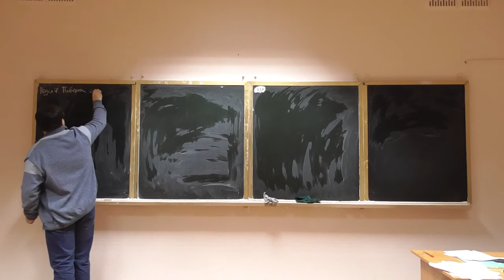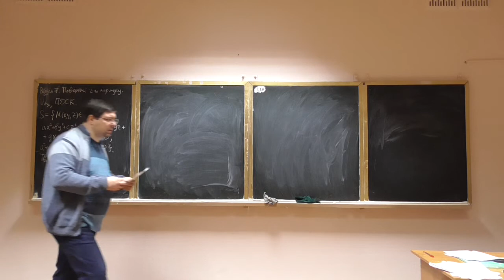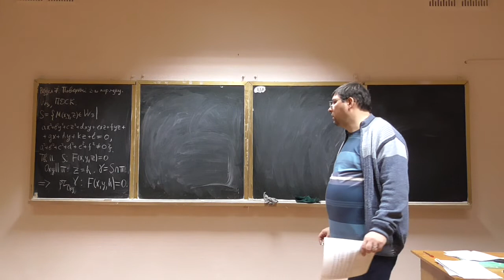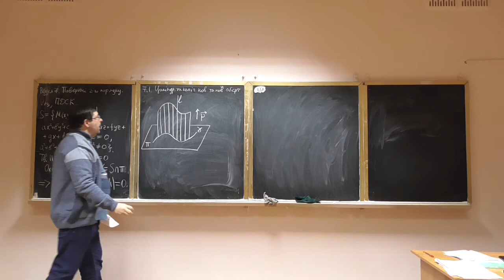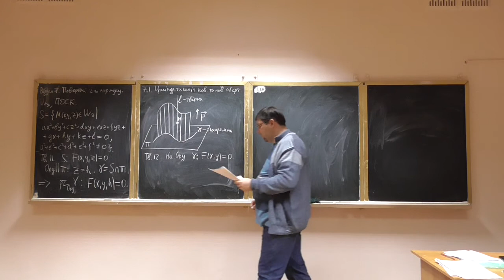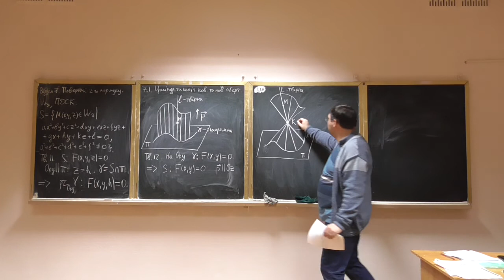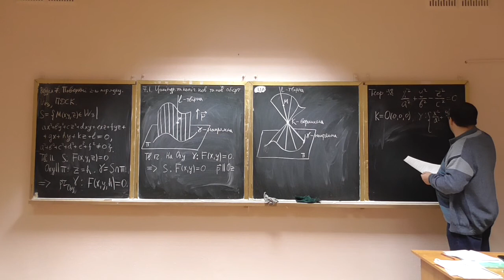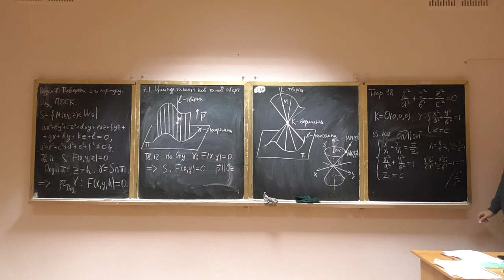Алгебра та геометрія, лекція 31-3: поверхні другого порядку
Розглянуто такі питання:
-- означення поверхні другого порядку;
-- циліндричні поверхні, рівняння циліндричних поверхонь;
-- конічні поверхні, рівняння конічних поверхонь.